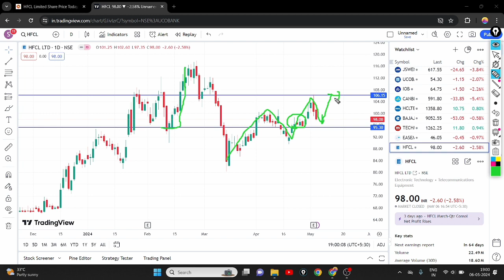HFCL SHARE 3%🔻 DOWN || HFCL SHARE SELLER PRESSURE 😭|| HFCL SHARE LATEST NEWS 📰